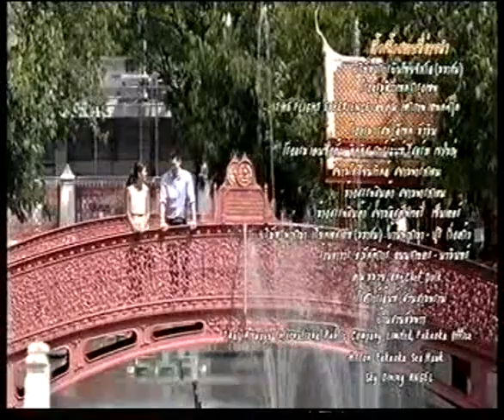រឿង ស្នេហ៍អូនប៉ុនមេយ ភាគបព្ទាប់ (2/2)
Thai Drama